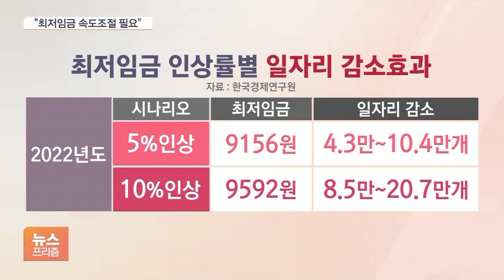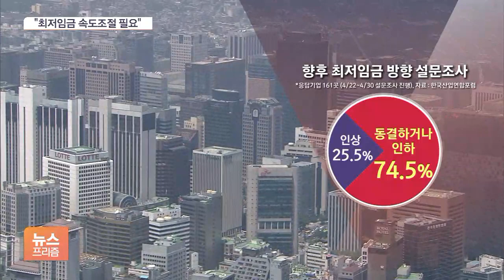“최저임금 1만 원 되면 일자리 최대 30만 개 사라져”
[앵커]

최저임금을 1만 원으로 인상하면 최대 30만 개의 일자리가 줄어들 것이란 분석이 나왔습니다.

최저임금 인상에 대한 속도 조절이 필요하다는 목소리도 나옵니다.

정윤형 기자가 보도합니다.

[기자]

지난 2018년 최저임금을 16.4% 인상하자 줄어든 일자리는 15만9,000개나 됐습니다.